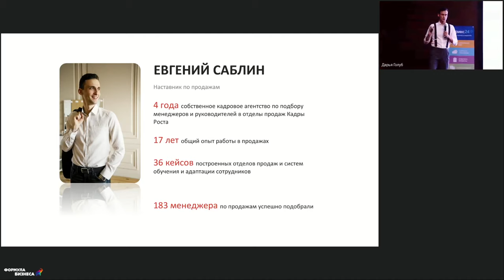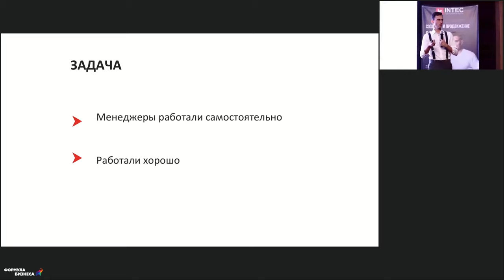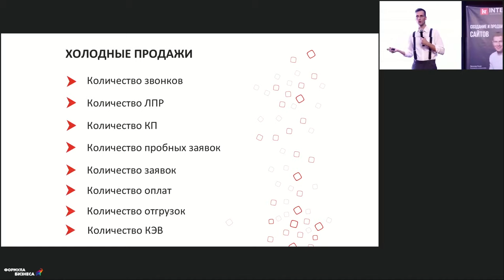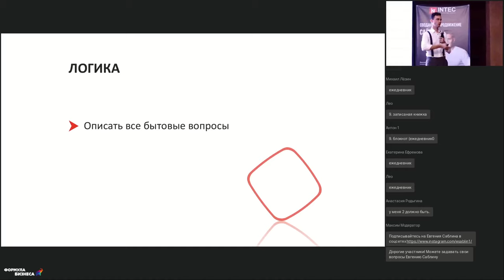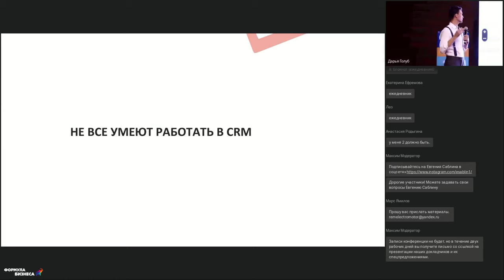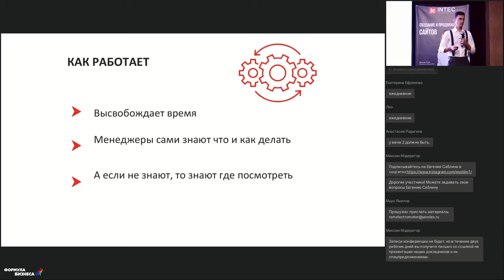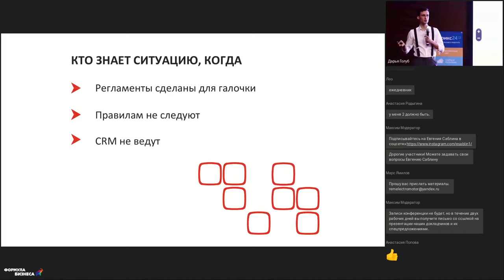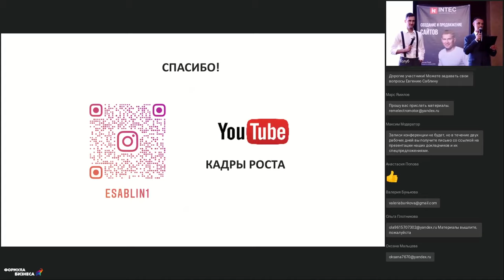Пошаговый алгоритм, как повысить результативность отдела продаж. Евгений Саблин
Доклад в рамках онлайн-конференции по прокачке руководителей и необходимых им навыков в условиях высокой турбулентности — «Формула бизнеса: руководство к действию», 23 сентября 2021 года.

Спикер — Евгений Саблин, эксперт по построению отделов продаж, собственник кадрового агентства «Кадры Роста».

Доклад — Пошаговый алгоритм, как повысить результативность отдела продаж:

— ТОП-5 приемов увеличения выручки в отделе продаж;
— Как построить отдел продаж, чтобы он работал как автомат Калашникова;
— Как система продаж помогает компании расти;
— Главный секрет привлечения sales-менеджеров, которые продают.

0:00 – Введение в тему доклада
1:00 – Проблемы отдела продаж
4:21 – Пошаговое создание отдела продаж
5:21 – Первый этап. Замер показателей
9:55 – Второй этап. Структура отдела продаж
12:31 – Третий этап. Описание общих правил
14:11 – Четвертый этап. Продукт
16:16 – Пятый этап. CRM
19:04 – Шестой этап. Рабочие процессы
20:24 – Седьмой этап. Продажи
23:01 – Восьмой этап. Контроль
24:43 – Ответы на вопросы